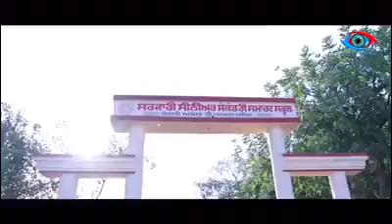Best school govt school